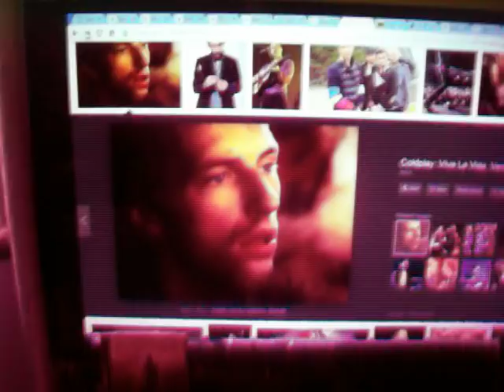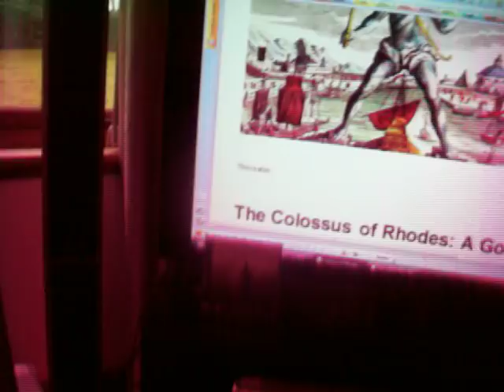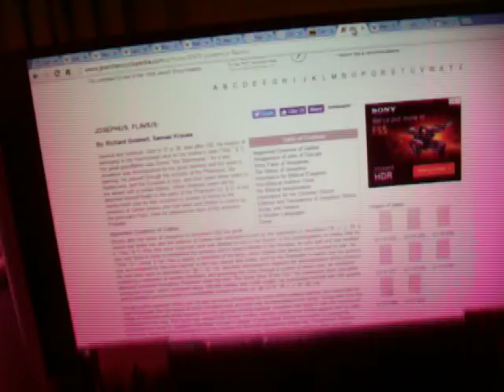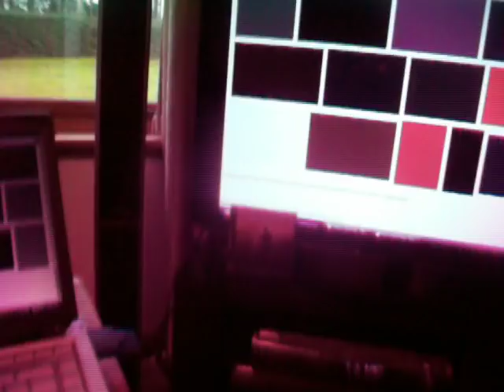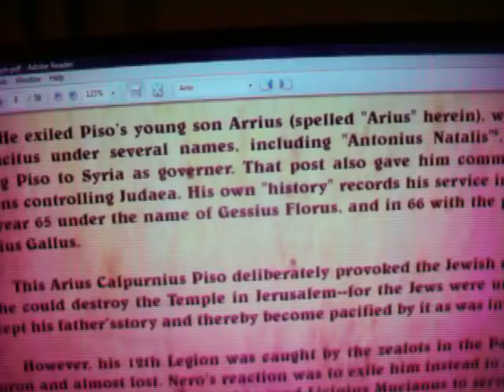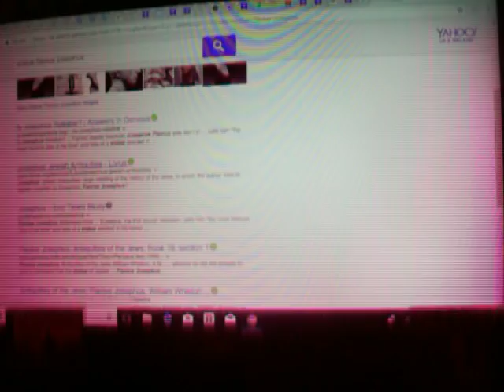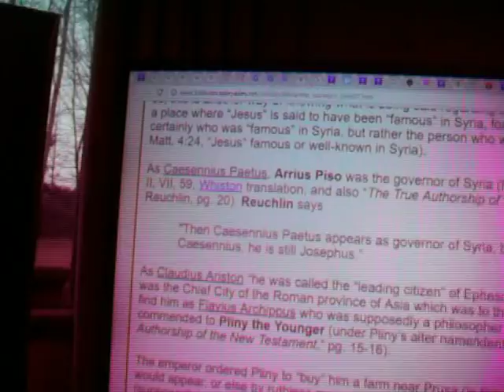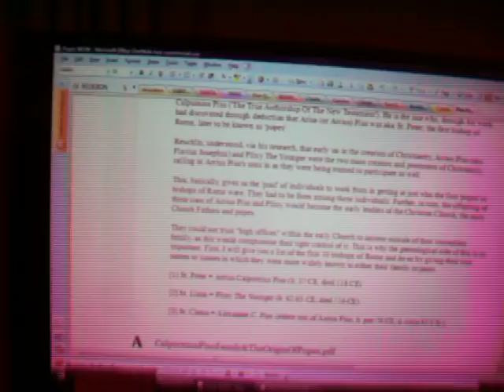youtube video #-3hwMZ4yLVk